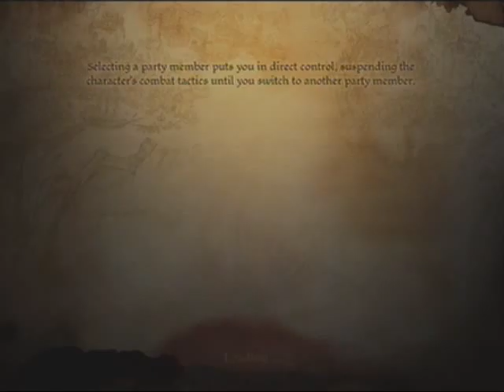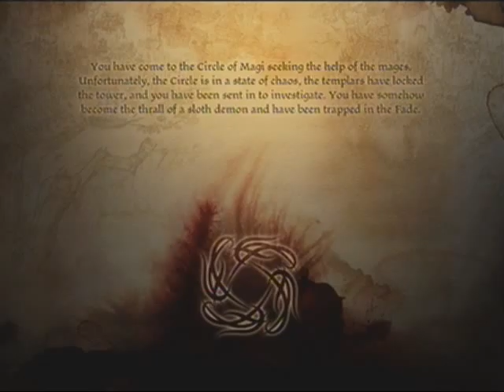Play Once More: Dragon Age Part 30